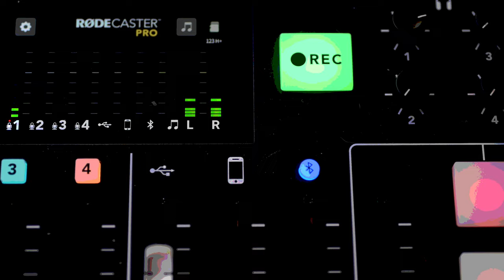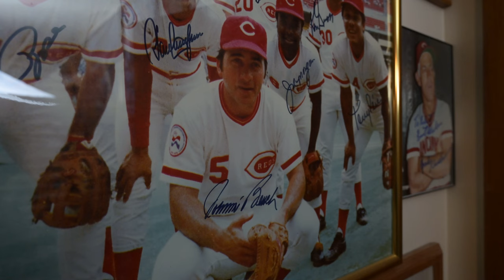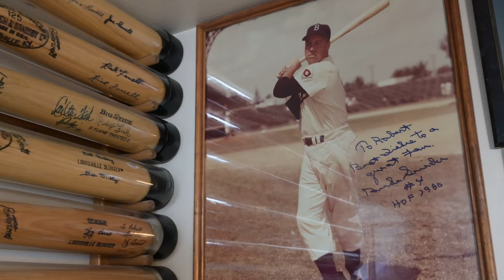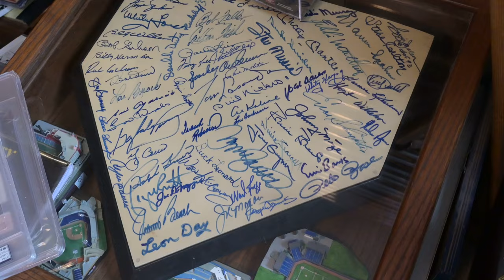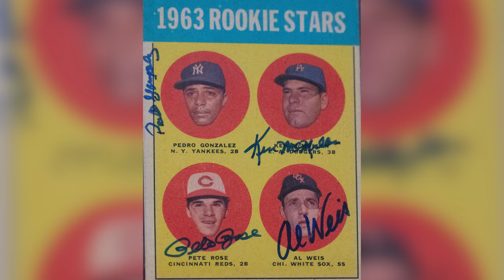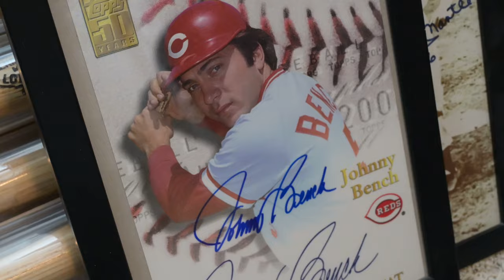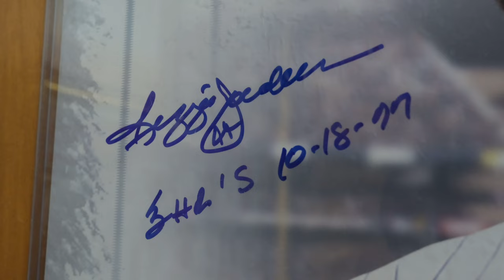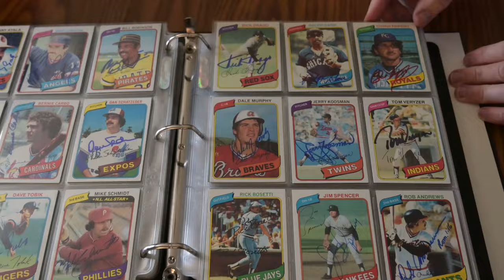My Love of Mantle, Bench and Baseball! (A collector's obsession with baseball)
It may be a week late because of the lockout, but the Major League Baseball season is underway.  And we’re stoked! We’re baseball fans, but nothing like Robert Taylor. You could say he’s truly a baseball fanatic. When we heard about Taylor’s baseball memorabilia collection we had to check it out. It’s incredible!

Like many young boys and girls, Taylor started collecting baseball cards at an early age. But he’s never stopped. Now in his mid-50’s Taylor has amassed quite a treasure trove of baseball memorabilia. Yes, he has hundreds of bats and balls, and by his estimate, 150,000 cards (that’s right, 150K) … but his massive collection is much more than sheer numbers. His collection is more about the friendships and meetings with many of the game’s greats. How he got to hang out with Mickey Mantle and Yogi Berra as a kid, what led to his “bro-hug” with Aaron Judge, why Johnny Bench is one of his favorites, and his connection to what’s arguably the biggest publicity stunt in MLB history (Google Eddie Gaedel).

What makes his collection so incredible, and in turn so valuable, are the signatures that accompany all the cards and bats and balls and pictures. Taylor has tens of thousands of autographs from the legends of baseball. And stories. Those he hasn’t met, he’s written to. And they write back. In this episode of Let’s Talk! we take a look at his connection and obsession with baseball and learn how he does it. It’s the perfect start to another baseball season!

00:00 Introduction
00:44 Inside Robert Taylor's baseball collection
02:19 Robert Taylor's uncle is Cliff Mapes (NY Yankees 1947-51)
02:30 Mapes traded by Yankees to make room for Mickey Mantle on the roster (1951)
02:56 Mapes traded to St. Louis Browns. Pictured with Eddie Gaedel.
04:35 How many bats, baseballs and cards in Taylor's massive collection
05:22 How Taylor got the players to sign his cards, bats and balls.
07:44 Taylor's letter writing campaign to baseball players
09:00 Taylor's greatest baseball card discovery
10:51 Taylor's home plate signed by 70 players -- 66 of them Hall of Famers
11:18 Ty Cobb letter
11:54 Taylor's greatest prize is his Mickey Mantle rookie card
13:42 Mark's only baseball card, 1968 Nolan Ryan rookie card
14:25 Popularity of collecting rookie cards
15:40 Why condition of baseball cards is so important
16:32 Mickey Mantle and Johnny Bench stories
18:59 Billy Martin story
19:44 Reggie Jackson story
20:26 Surge in popularity of collecting baseball cards during the pandemic
21:05 Aaron Judge story
22:51 What will happen with Taylor's collection?